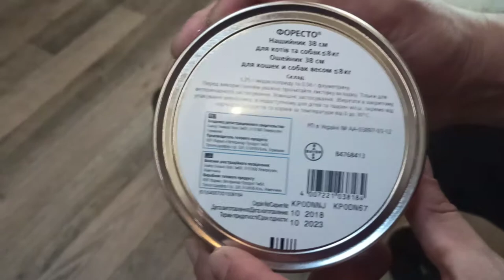Foresto (Форесто) ошейник 38 см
Непрерывное использование ошейника обеспечивает защиту собак от блох, вшей, власоедов в течение 6 месяцев, а от иксодовых клещей в течение — 7-8 месяцев. Также содержит три светоотражающих зажима, которые могут быть прикреплены к ошейнику для того, чтобы животное было заметно в темноте.